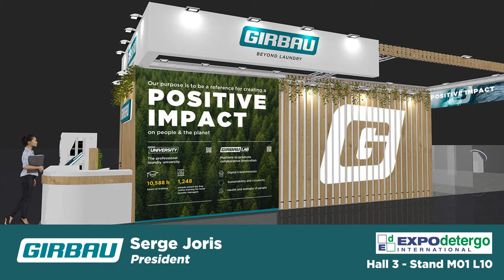Expodetergo 2022 - Hall 3 - Booth M01 L10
Discover our new solutions in our booth from October 21st to 24th.
Serge Joris, President Girbau Group, and Alberto De Alvarado Noriega, Global Marketing Strategy Director, explain it to you.
descubre en primicia las soluciones que presentaremos en nuestro stand del 21 al 24 de octubre.
Serge Joris, President Girbau Group, y Alberto De Alvarado Noriega, Global Marketing Strategy Director, te lo explican